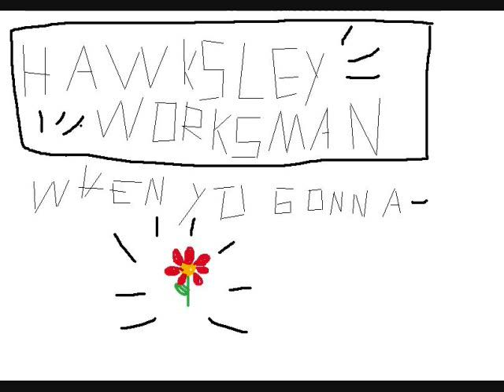When you gonna flower (With lyrics) - Hawksley Workman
Awesome song that i can hardly find other than live. It has the foreplay and lyrics too. Dont ask what's up with the picture, i just needed something.

When you gonna flower
When you gonna bloom
We can go for hours
We can go till two

When you gonna flower in my heart
When you gonna break me down to my parts
When you gonna whisper into the dark

When you gonna ask me
When you gonna say
When you gonna let me go
Let me go my way

When we gonna stay up all night long
When we gonna finally sing our song
When we gonna feel that something's wrong
When we gonna flower

In my heeeaaart
In my heeeeaaaaart
In my heeeeeeeaaaaaarrrrrt

Wawawawa

When you gonna finally sing